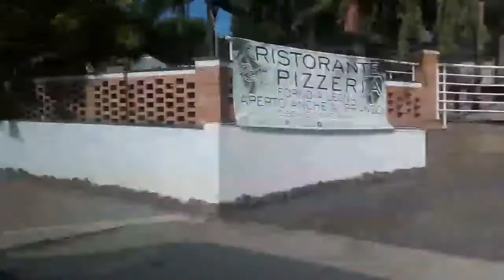Crew Changed Nov.2020/Balik barko/buhay OFW/Buhay MARINO/V1 CJGUEVARRA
Vlog Title;Crew Changed Nov.2020/Balik barko/buhay OFW/Buhay MARINO/V1 CJGUEVARRA

My first Video i hope you like it enjoy watching..stay safe God bless us all...
And sa mga video ko pa na darating tiyak marami akong mga magagandang bagay  at kaalaman na maiibahagi.